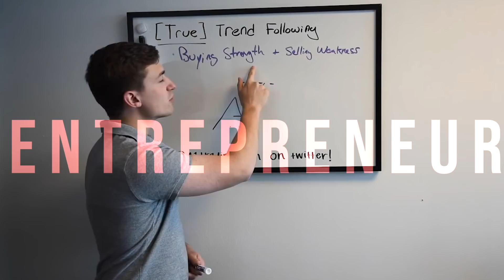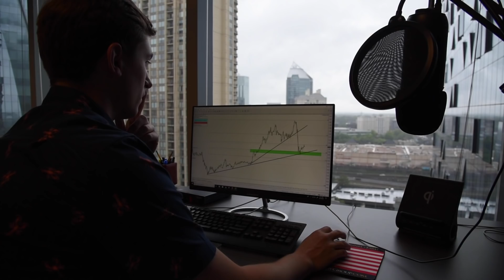What is the Best Market to Trade for Beginners?